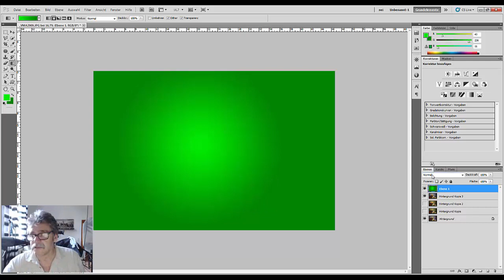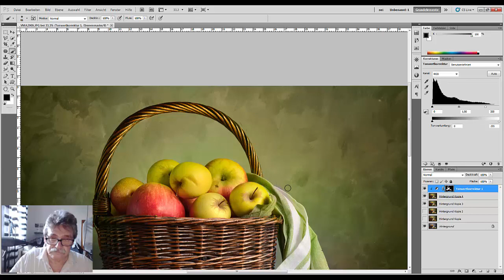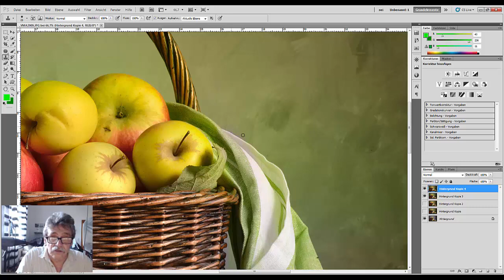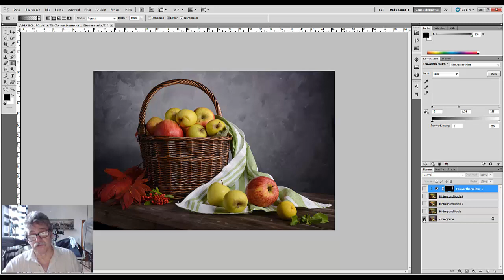145. Stock. Классический натюрморт с постобработкой